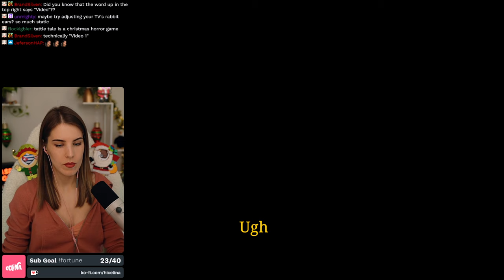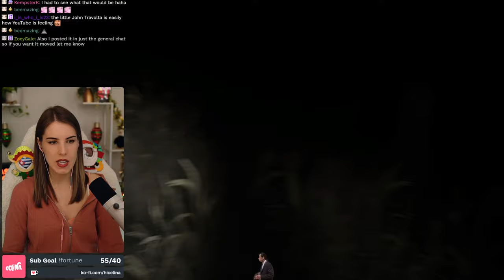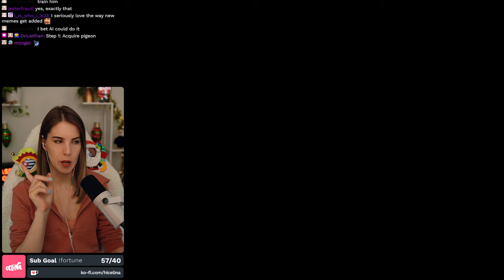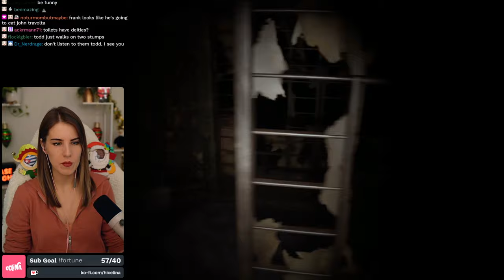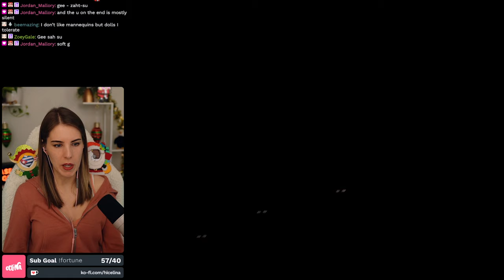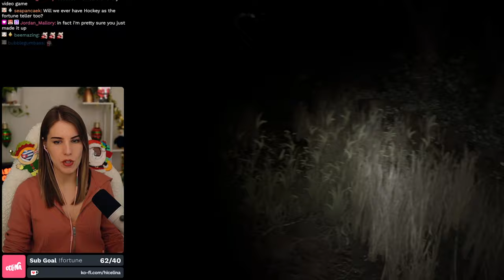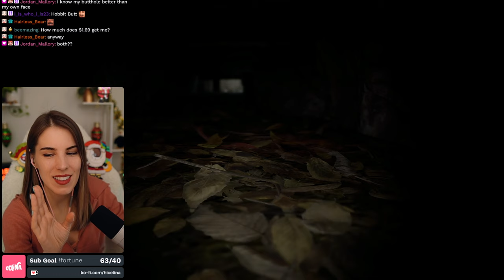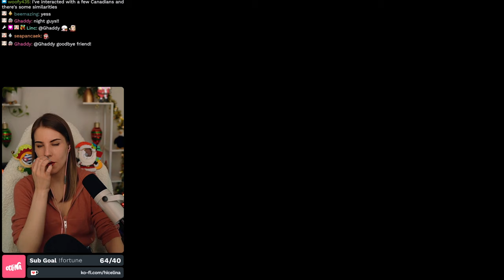I Found Some Old VHS Tapes in an Abandoned House... - Chilla's Art: Jisatsu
This is a first playthrough of Chilla's Art: Jisatsu. I love playing these horror games by Chilla's Art, they are so simple yet so atmospheric. In this horror game we are a film maker who got told by their boss to film in an abandoned house, but we find a lot of VHS tapes that tell a grim story about what went on in this spooky house. This might remind you a bit of Resident Evil: 7 because of the VHS tapes found in an abandoned house, which might be where Chilla's Art took the inspiration from.
👇 CLICK FOR MORE ABANDONED HOUSES👇

0:00 INTRO
0:36 Nightmare Boss...
4:05 Exploring an abandoned house?
37:45 Are you translucent?
1:15:31 What is going on here?
1:31:58 always a creepy doll
1:55:50 How to NOT take a bath...
2:29:29 under the house...